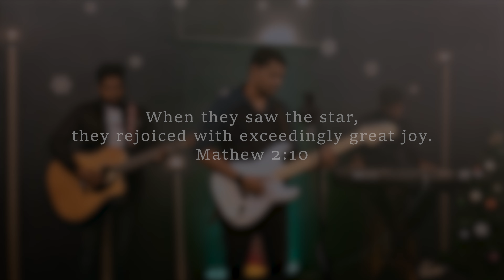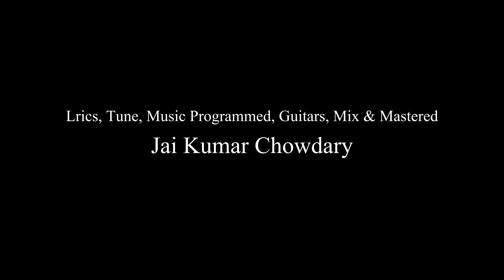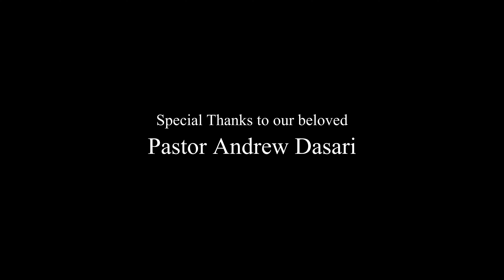UDHAYINCHENU | Latest Telugu Christmas Song 2022 | Official Music Video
When they saw the star, they rejoiced with exceedingly great joy.
Matthew 2:10

"UDHAYINCHENU" is a Christmas Official song to spread and celebrate the miraculous birth of Jesus Christ as a Light to this world, He came to save us, deliver the captivity and bondages what we struggle in our lives, He loves you my dear friend who is reading this context, He came for you to give the salvation and wants you to lit this world through His light. My dear friend I really don't know who you are ! But I want you to say JESUS LOVES YOU SO MUCH whatever you are whereever you are whoever you are. I wish you a Merry Christmas 🎄

In 2020, According to God's purpose The very first time I wrote this song and main thing is that you need to know we make the songs with low budget and tiny knowledge, we don't have any costly equipment, no studios and all, The whole work was done at home studio and by my friends, dearones & wellwishers precious help, our team focus is to spread the Jesus Christ through the Songs and Worship Him, That's our goal itself, but We believe accordin to Philippians 4:19 God will supply all our needs for His ministry, Glory to God.

Please share this video not for the subscribers not for the likes, but there may be chances for others to be saved & blessed, Who knows what God is going to do !!!

VIDEO PRODUCER - SUMANTH KOLATI
DOP - SUMANTH KOLATI & VISHAL

LYRICS, TUNE, MUSIC, GUITARS, MIX & MASTER -
JAI KUMAR CHOWDARY

VIDEO FEATURING
ACOUSTIC GUITAR - SANDEEP@SANDY
KEYS - JOY BHARATH

VIDEO RECORDED AT @RevivalTabernacleTeam

SPECIAL THANKS TO OUR BELOVED PASTOR ANDREW DASARI FOR THE CHURCH & VIDEO HELP & ALL OUR CHURCH YOUTH AND MEMBERS.

I want to be thankful for some of my friends and dearones who encouraged me for this project
Thanks to V Sireesha for the prayer & spiritual encouragement
Thanks to Sumanth for the good direction of the video, media and the entire help for this project
Thanks to my parents who helped me a lot to bring this project to you people.
And the big thanks to my Lord Jesus Christ, He never let me down, even I am downed, He showed the other way to walk and mainly the skills what He has given to me and those are being used for Him.